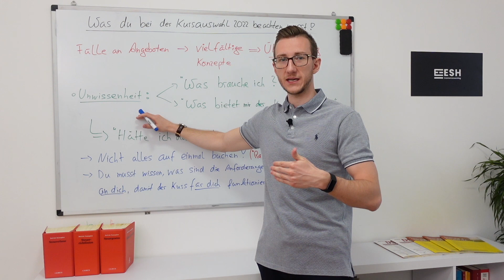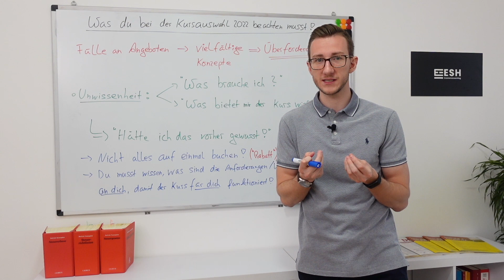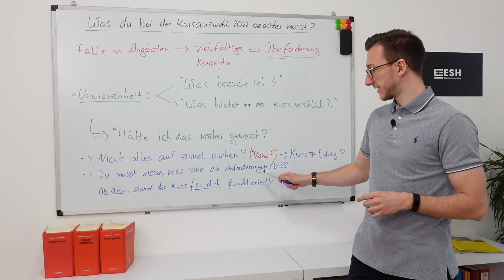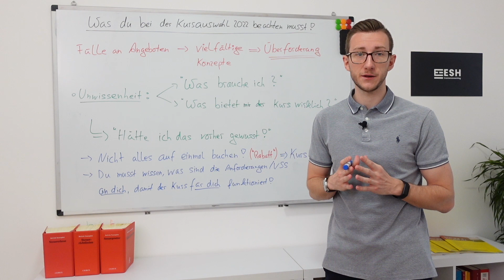Was du bei der Kursauswahl 2022 beachten musst! - Steuerberaterprüfung